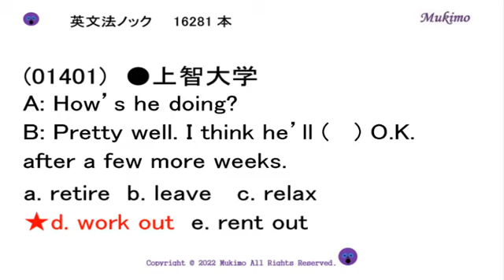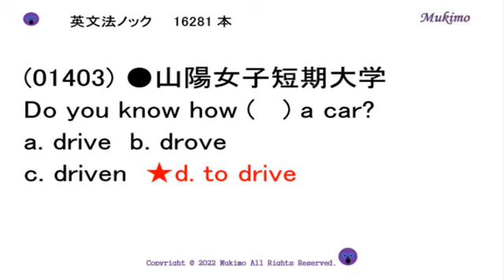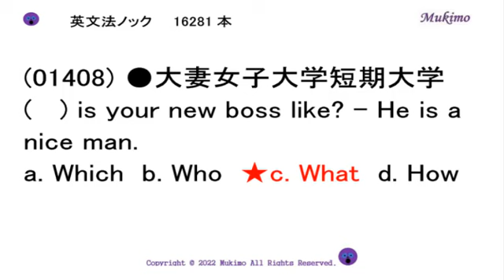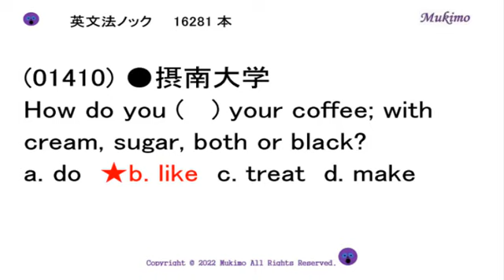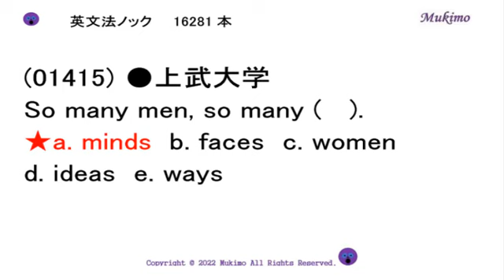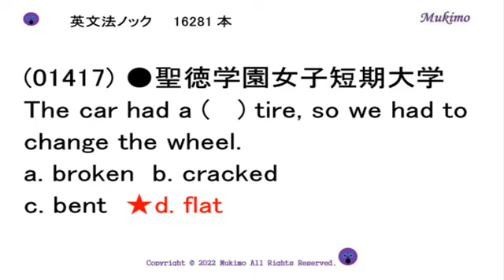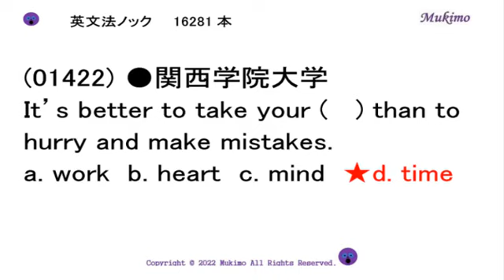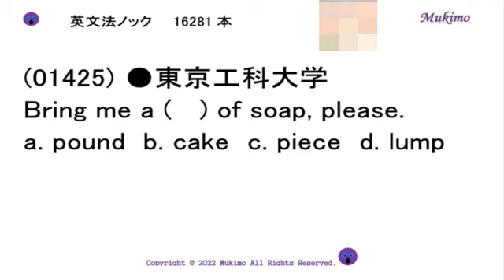大学入試 英文法ノック16281本 【01401～01425】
TOEIC 900点突破のための単語1559

（出典）
(01401) ●上智大学
(01402) ●芝浦工業大学
(01403) ●山陽女子短期大学
(01404) ●立教大学
(01405) ●四天王寺国際仏教大学
(01406) ●獨協大学
(01407) ●東横学園女子短期大学
(01408) ●大妻女子大学短期大学
(01409) ●樟蔭女子学院大学
(01410) ●摂南大学
(01411) ●京都外国語大学
(01412) ●関西外国語大学
(01413) ●慶應義塾大学
(01414) ●中央大学
(01415) ●上武大学
(01416) ●京都産業大学
(01417) ●聖徳学園女子短期大学
(01418) ●鈴峯女子短期大学
(01419) ●南山大学
(01420) ●日本大学
(01421) ●国士舘大学
(01422) ●関西学院大学
(01423) ●京都産業大学
(01424) ●鹿児島女子短期大学
(01425) ●東京工科大学